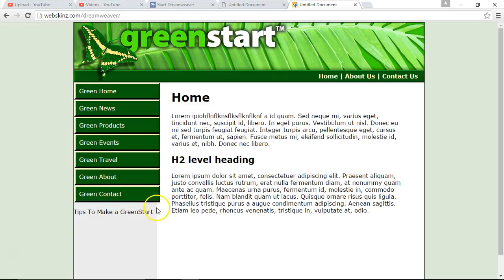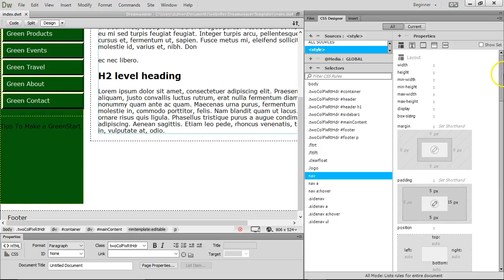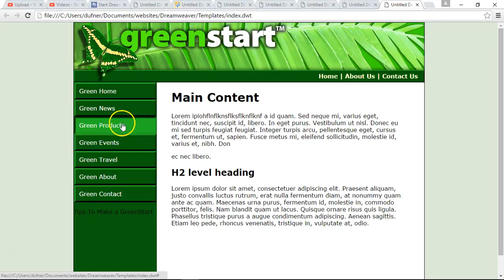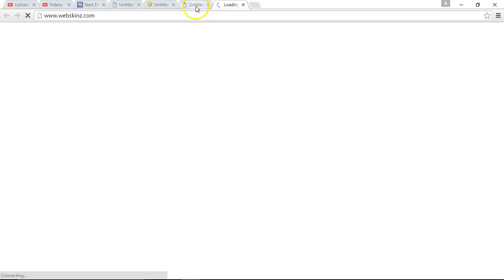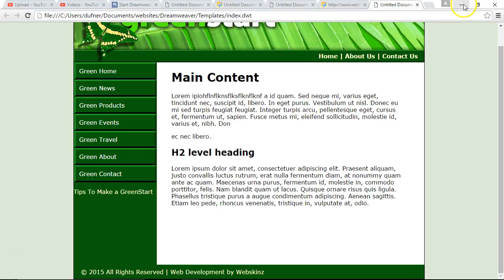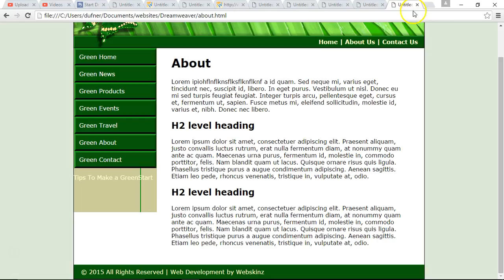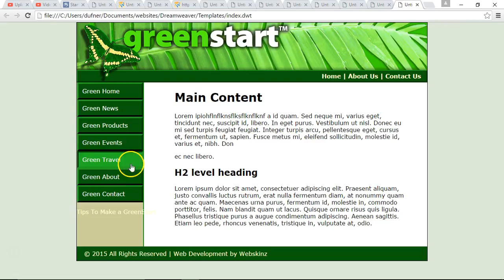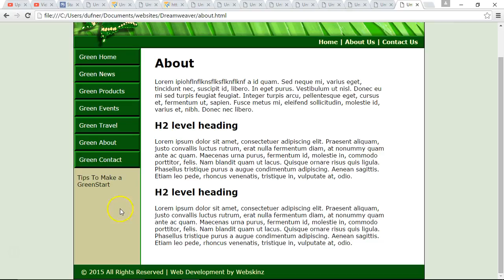Start Dreamweaver CS6 pt7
- Fix border color on vertical navigation
- Fix vertical navigation width
- color the sidebar
- add words to bodycontent see what happens to sidebar
- Fix sidebar color
- Work on Footer